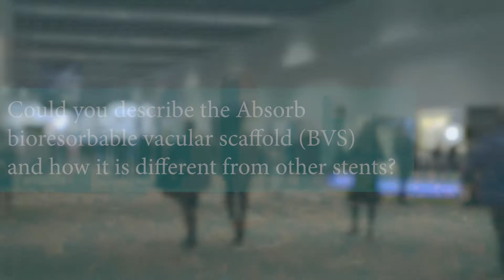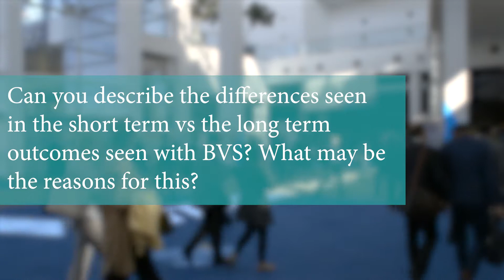Abbott Vascular Absorb™ Bioresorbable Vascular Scaffold (BVS) System, and the Absorb GT1™ BVS System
This interview with Gregg Stone from Columbia University Medical Centre, New York, NY, USA discusses The Safety and Effectiveness as well as the Potential Short and Long-Term Benefits of Abbott Vascular Absorb™ Bioresorbable Vascular Scaffold (BVS) System, and the Absorb GT1™ BVS System (once commercially available), as Compared to the Commercially Approved, Control Stent XIENCE at TCT 2017.